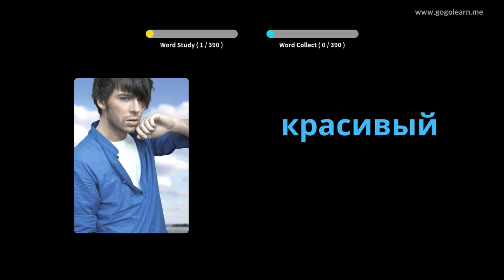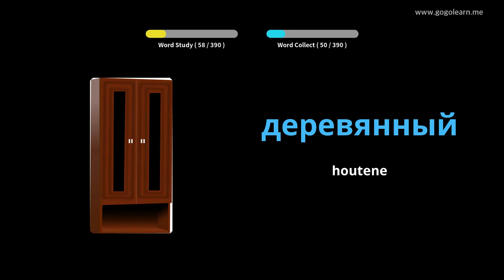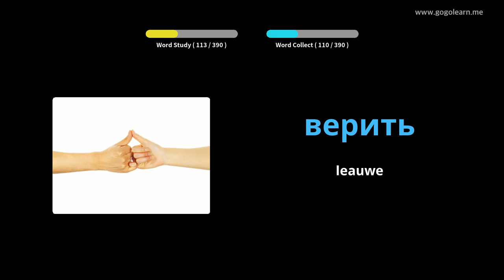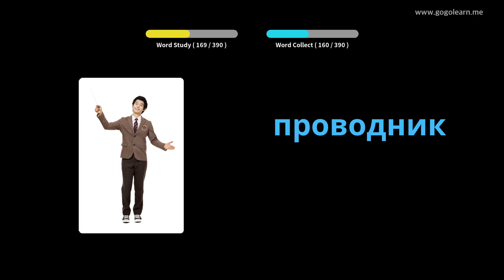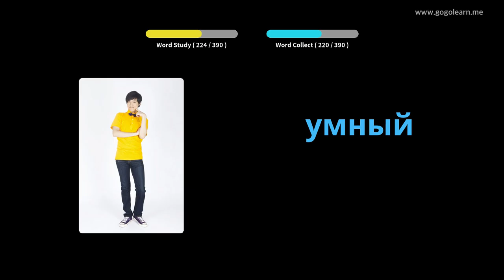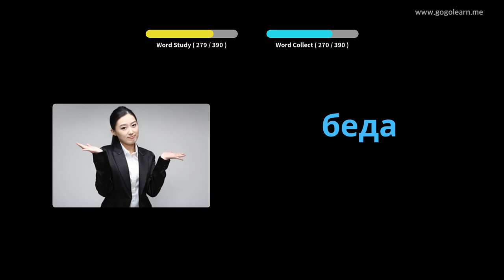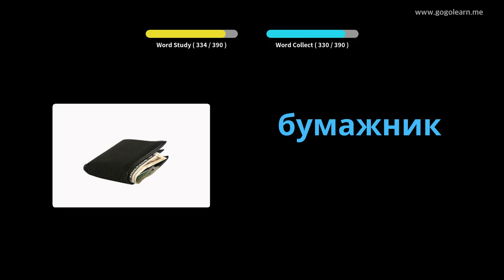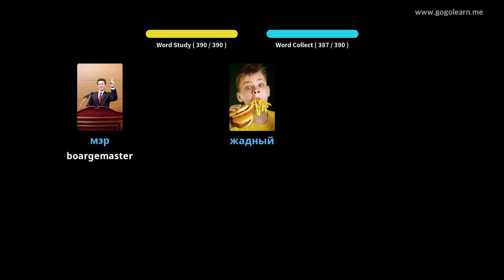Russian Vocabulary Secondary School 2 | Golearn